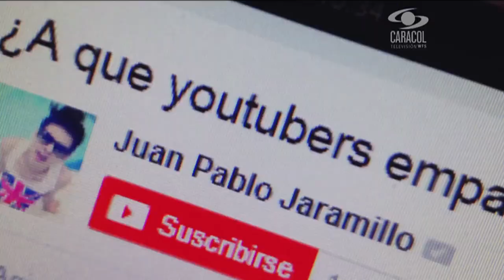Juan Pablo Jaramillo, Mario Ruiz y Sebas Arango arrancan la semana con energía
Como agradecimiento a todos sus seguidores, los Youtubers están dispuestos a recibir retos cada vez más divertidos y hacerlos realidad.